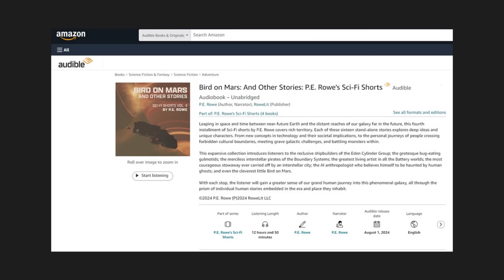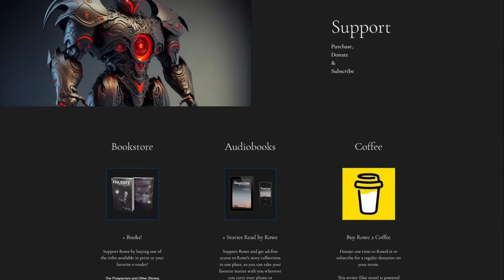Some Other Place | Sci-fi Short Audiobook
“Word of miracles spreads at the speed of whispers.”

This story is Episode 24 in "The Misfits" series. If you haven't yet, you can check out the full series

Written toward the topic:  “Human Devolution”

If you prefer to read rather than listen or would like to read along, full text of this and all my Sci-Fi Weeklies are available through my Substack